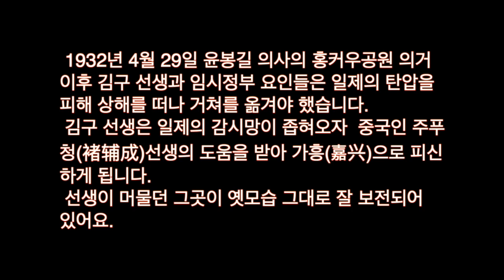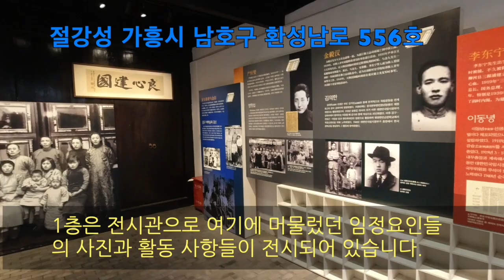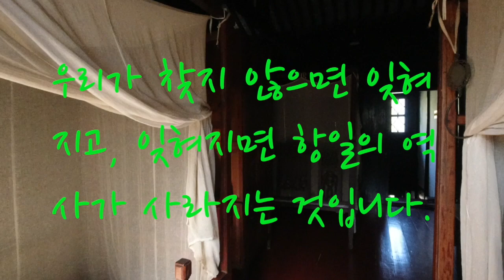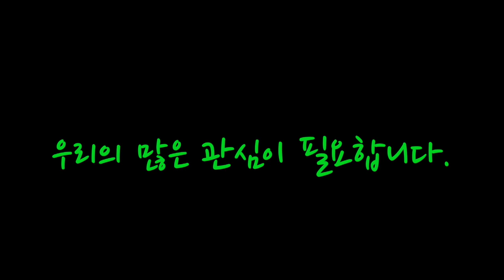[임정로드-중국]4. 지켜야 하는 중국 속 우리의 역사(절강성 가흥시 김구 은신처와 임정요인 숙소)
절강성 가흥시 김구 은신처와 임정요인 숙소

촬영 : 오즈모 포켓, 오즈모 액션